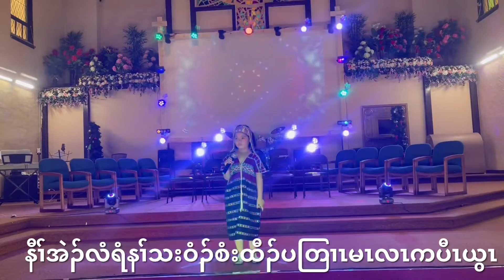Karen god song ယ့ၣ်ၡုူးလိၣ်ဘၣ်ပှၤcover by Ehleerina 04/16/2022